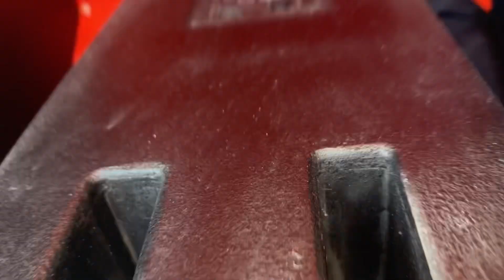Loa eric kv-12 và kf-12 germany. Lh